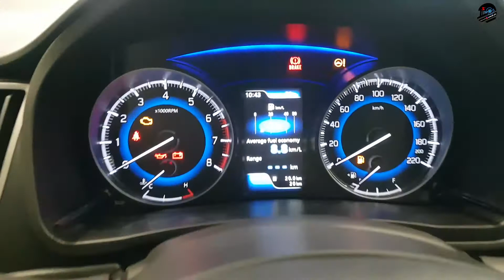2021 Maruti Suzuki Nexa Baleno - Alpha Top model - walkaround, interiors, features and price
Always buy from Premsons Motor for better experience.

Max Torque (nm@rpm) 113Nm@4200rpm